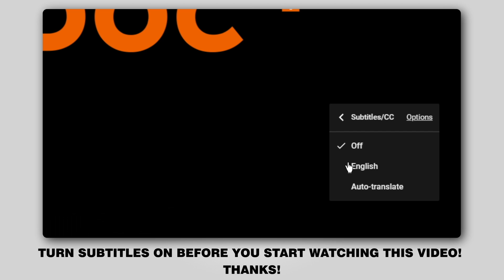How to change rear shock absorber on OPEL CORSA C (F08, F68) [TUTORIAL AUTODOC]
How to change rear shock absorber on OPEL CORSA C (F08, F68) 1.3 Hatchback 09.2000–12.2009 [TUTORIAL AUTODOC]

Shock absorber on OPEL Combo C Box Body / Estate (10.2001–02.2012) / OPEL Tigra Twintop (X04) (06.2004–08.2009) / OPEL Corsa С Van (X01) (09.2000–06.2006) / VAUXHALL Tigra Mk2 TwinTop (X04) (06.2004–08.2009) / VAUXHALL Combo Mk2 (C) Box Body / Estate (F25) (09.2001–02.2012) cars should be replaced, as a rule, according to one and the same procedure.

🔝 Top brands that produce shock absorber: RIDEX; STARK; MONROE; KAMOKA; SACHS

All video and pdf tutorials on OPEL CORSA C parts replacement: download and watch at AUTODOC CLUB

🛠️ The tools you need to replace rear shock absorber:
- wire brush
- WD-40 spray
- copper grease
- drive socket No.E14
- ratchet wrench
- torque wrench
- shock absorber socket DD №6
- hydraulic transmission jack
- wheel chock